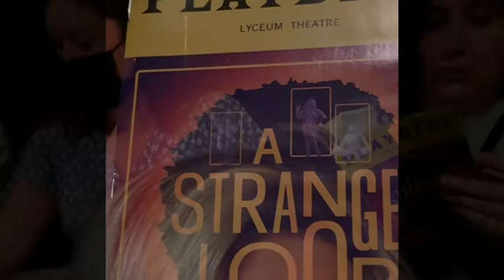Petite Sedona SilversunRT8 Broadway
Petite Sedona by Estetica Designs in SilversunRT8 an old wig that I washed and restyled. Fibers are regular synthetic and made like iron. These Estetica  fibers are very resilient. The wig was steamed and curled with bendable rods.

Sedona wig and I went to Manhattan to see “A Strange Loop” on Broadway.

Music is copyrighted and used strictly for entertainment value this video is not monetized in any way, shape or form.

A Strange Loop - Inner White Girl Karaoke